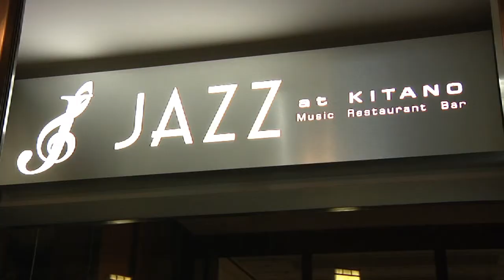Peter Zak Trio - "The Cream Or The Clear"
Peter Zak Trio Live at The Kitano in New York City, May 3, 2012

"The Cream or The Clear" composed by Peter Zak

Peter Zak - Piano
Paul Gill - Bass
Billy Drummond - Drums

"You can't help but be drawn in by his deep swing, mastery of tempos, horn-like phrasing, orchestrative savoir faire, and ability to conjure melodic pathways through harmonic thickets." -- Ted Panken, DownBeat